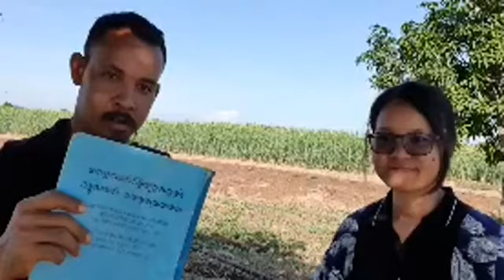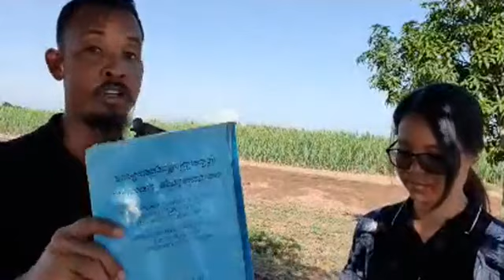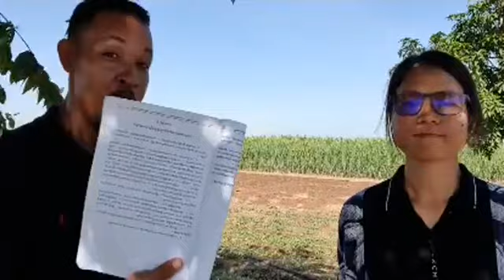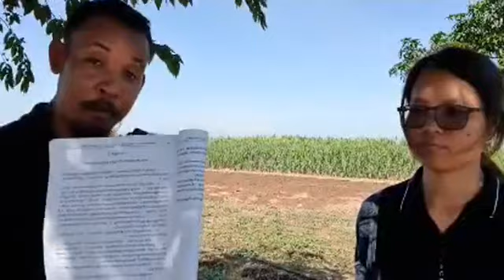២៥-មិថុនា | តើត្រូវ រៀបចំចាប់ផ្ដើមលើកផែនការកសាងឡើងវិញ ដោយរបៀបណា ទើបមិនធ្វើអោយកម្ពុជារលាយ?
បកស្រាយ៖ តើត្រូវ រៀបចំចាប់ផ្ដើមលើកផែនការកសាងឡើងវិញ ដោយរបៀបណា ទើបមិនធ្វើអោយកម្ពុជារលាយ?
៦.ប្រព័ន្ធសហប្រជាជាតិត្រូវមានតួនាទីដ៏សំខាន់មួយ ក្នុងការស្ដារ និងកសាងឡើងវិញ។
ការចាប់ផ្ដើមលើកផែនការកសាងឡើងវិញ និងការអំពាវនាវជាអន្តរជាតិដើម្បីរកវិភាគទាន ត្រូវប្រព្រឹត្តទៅនៅពេលដ៏សមស្រប ដើម្បីធានានូវជោគជ័យរបស់ខ្លួន។
ទំព័រ ២៩៣
ថ្ងៃ សុក្រ ១ រោច ខែ បឋមអាសាឍ ឆ្នាំ ឆ្លូវ បញ្ចស័ក ពុទ្ធសករាជ ២៥៦៥ ត្រូវថ្ងៃទី ២៥ ខែ មិថុនា ឆ្នាំ ២០២១ ចាប់ពីម៉ោង ៧:៣០-៨:៣០ ព្រឹក

or : @PeaceAccordsParis

សូមទាញយកឯកសារ កិច្ចព្រមព្រៀងនេះតាមរយៈ៖

១. សូមអានឯកសារនេះ ជាភាសាខ្មែរ (ច្បាប់ដើម ជារូបថត)

២.សូមអានឯកសារនេះ ជា ៥ភាសា ឆ្លាស់គ្នា អង់គ្លេស បារាំង ចិន រូស្ស៊ី និង ភាសាខ្មែរ ចាប់ពី ទំពរ័ ២៧ ដល់ ៣០៦ ពី អង្គការសហប្រជាជាតិ៖

ទាក់ទងស្នើសុំសៀវភៅ :
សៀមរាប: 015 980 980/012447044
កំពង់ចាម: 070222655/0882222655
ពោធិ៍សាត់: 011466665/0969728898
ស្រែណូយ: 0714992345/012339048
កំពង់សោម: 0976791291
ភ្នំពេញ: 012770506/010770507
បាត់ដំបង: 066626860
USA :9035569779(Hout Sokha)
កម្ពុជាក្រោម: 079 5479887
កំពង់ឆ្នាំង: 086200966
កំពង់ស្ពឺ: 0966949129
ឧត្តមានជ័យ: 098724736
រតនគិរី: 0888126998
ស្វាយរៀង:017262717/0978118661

ខ្លឹមសារទាំងស្រុងមិនត្រូវបានផ្លាស់ប្តូរ។

- ពលរដ្ឋល្អ ជា​ពលរដ្ឋដែលចេះតាមដាននយោបាយ។
*សូមអរគុណ៕